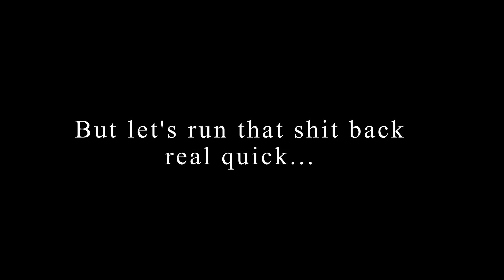The Halo Compendium part 1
Haven't uploaded in a while.. Sorry bout that.
Hopefully I could play through the whole halo MCC and see the story and experience the games themselves.